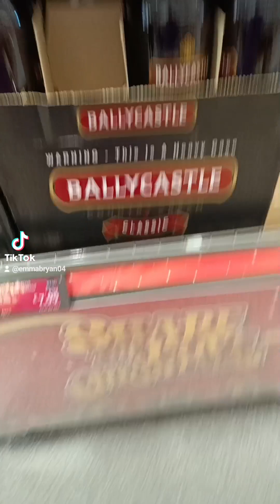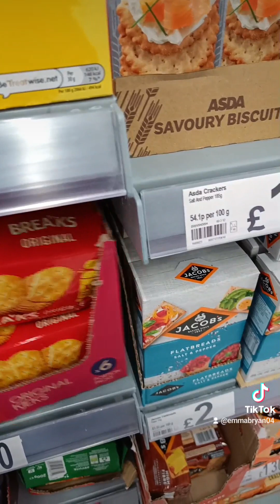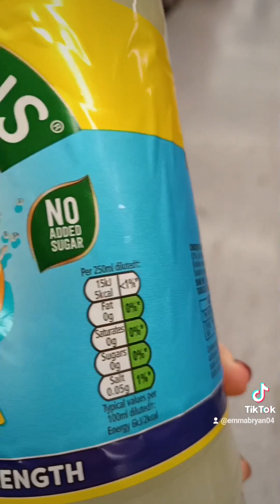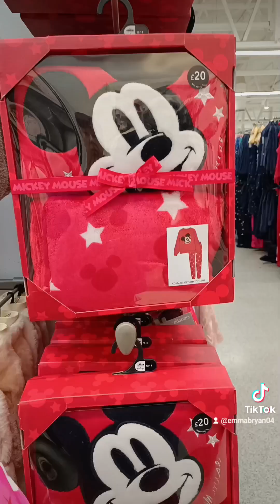(WEDNESDAY'S) SHOP W ME! 🛒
Hey guys welcome to the channel I hope you enjoy this video, cannot believe how quick it went 😂,don't forget to 👍▶️🔔 so you never miss an upload from me ✌️

⭐EB CHATS⭐
ON ALL PLATFORM'S 👇
YOUTUBE INSTA X FB TIKTOK SNAPCHAT